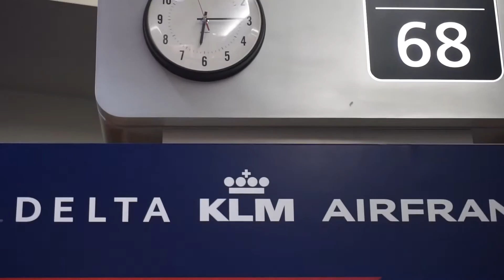She's How OLD?